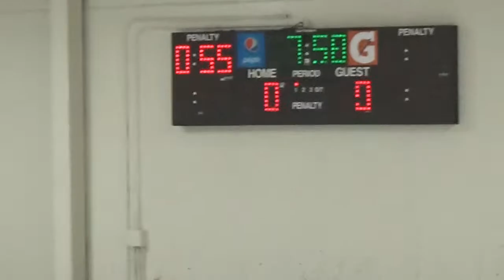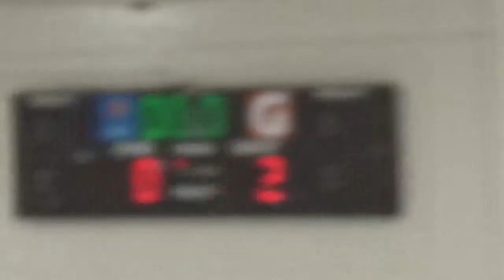10-2-2021 Dynamo vs Little Bruins - 1st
CP Dynamo 16U AAA Hockey